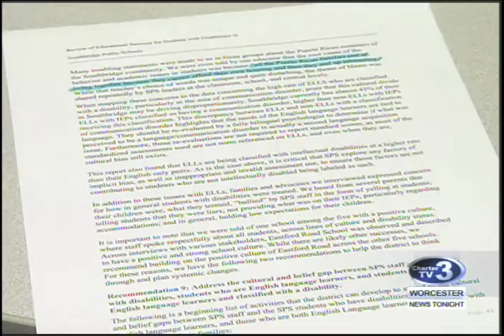WNT Southbridge Racist Comments - January 13th, 2017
Olivia Lemmon reports- Concern in Southbridge after troubling comments are found in a report about special education.